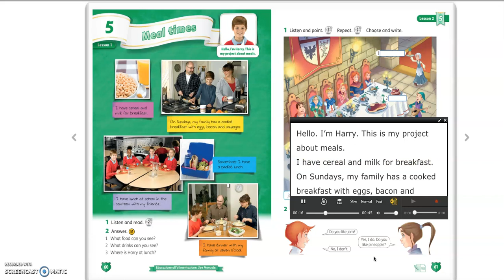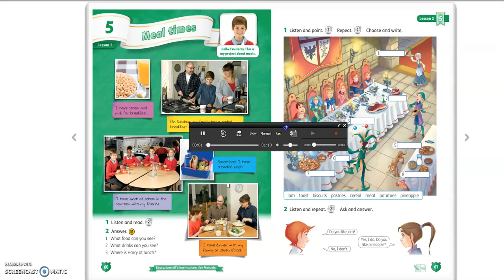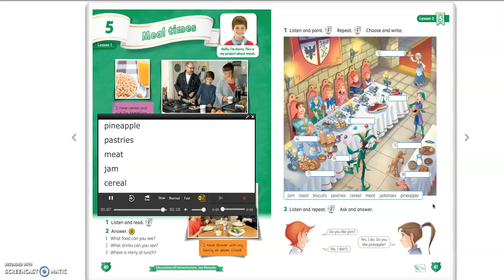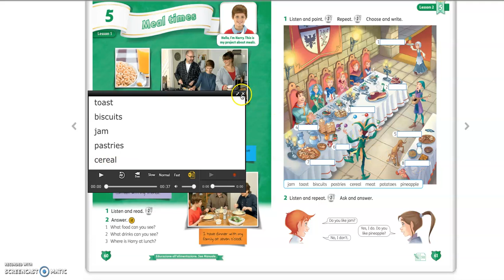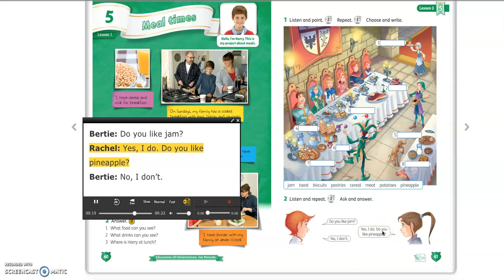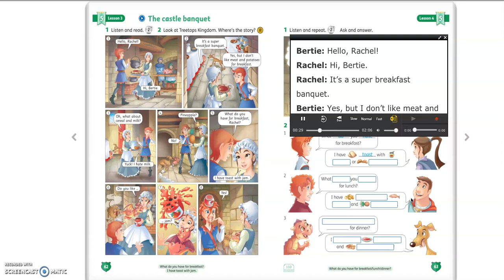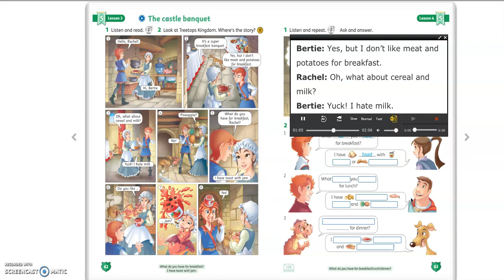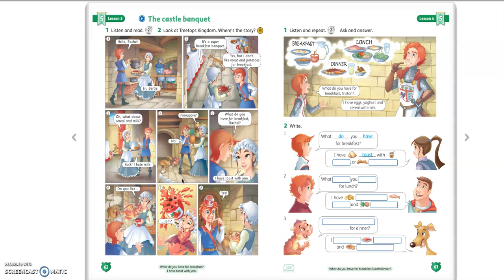Classe 4^ Unit 5 Meal Times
Ascolta e impara cibi, bevande e pasti principali